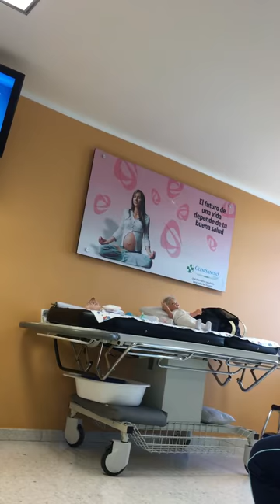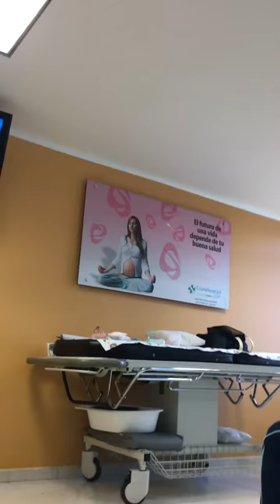Lactancia 2 margarita Mora